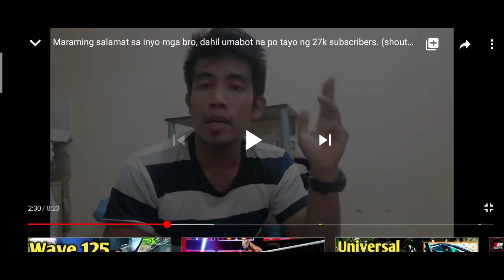LET'S EAT FELLAS! AT BRIQUE RESTAURANT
VLOG 27